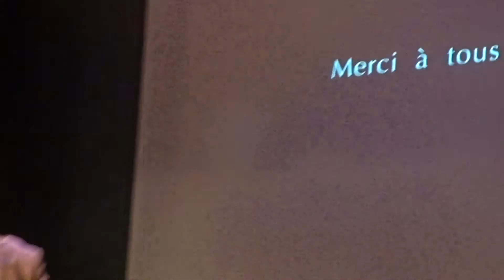Jacques Perrotte à Tandem